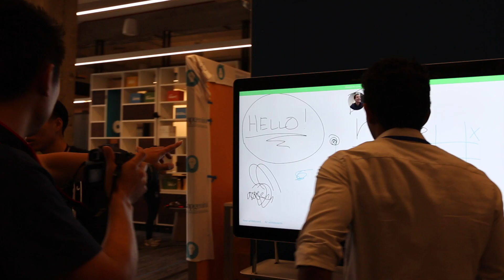Millennial Innovation Council Hackathons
Hackathons as a Service is a solutions offering created by our Millennial Innovation Council Employee Resource Group, focused on cross-generational partnership and diversity of thought to enable innovation disruption.